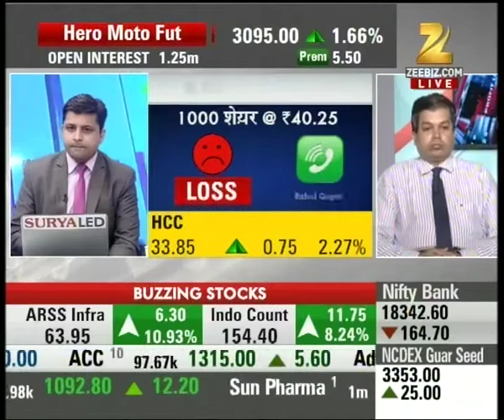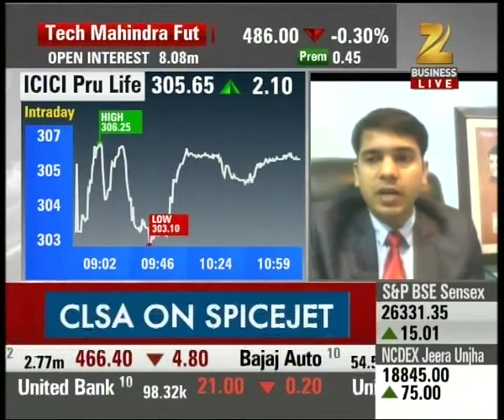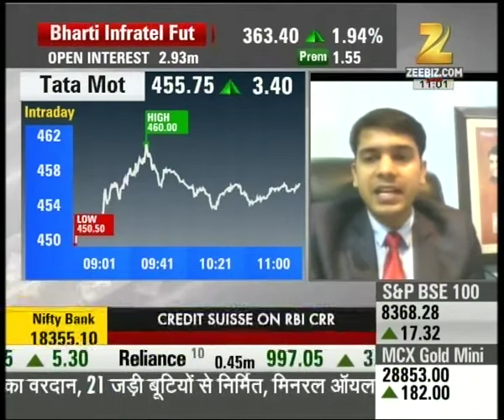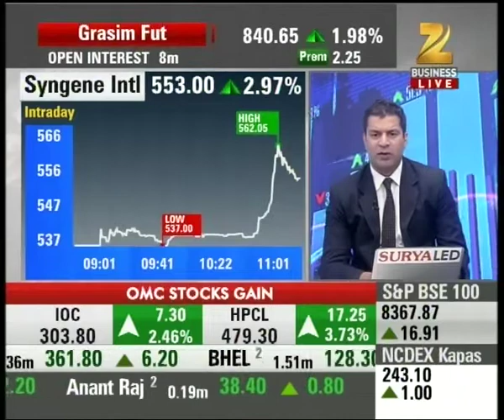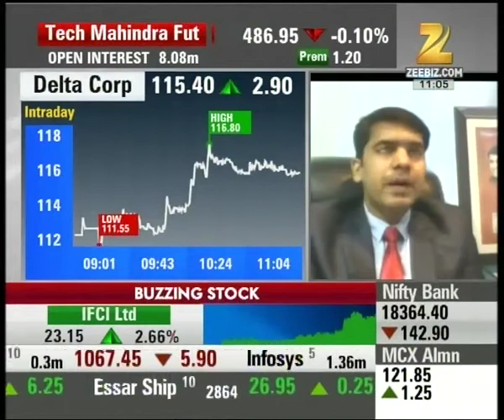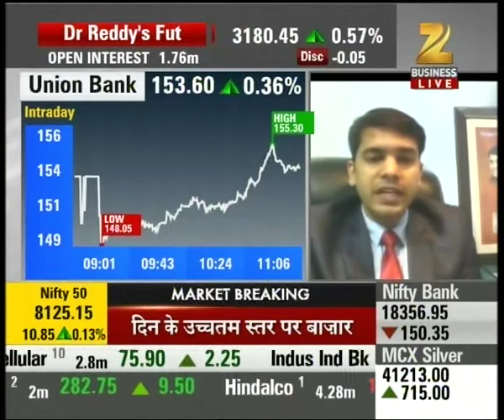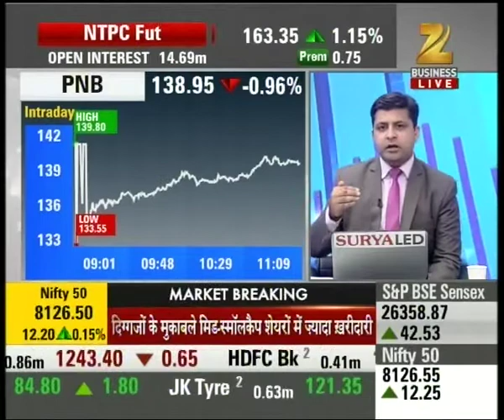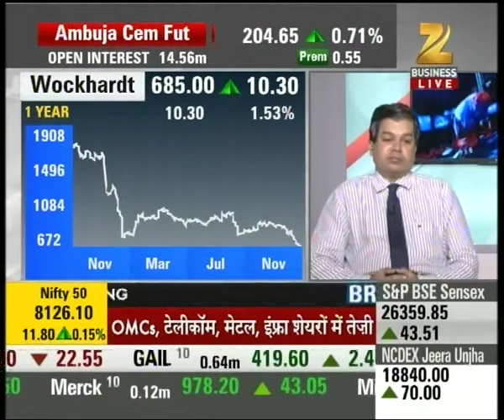Aap Ka Bazaar : Nifty 50 flat at 8113, Upper range expected to be 8200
Nifty 50 flat at 8113, Upper range expected to be 8200.
Watch complete news story of Aap Ka Bazaar and stay updated with the latest trends and statistics in the stock market, commodity market and share market!